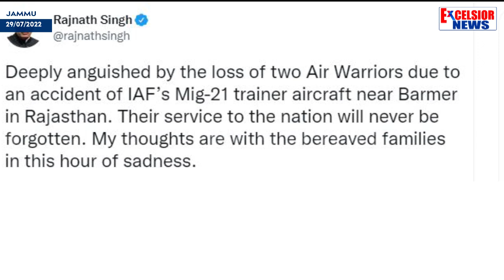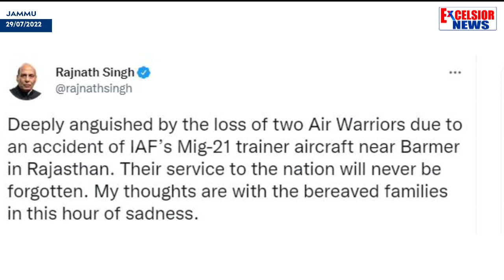Jammu Flying Officer Among 2 Pilots Killed In MiG 21 Crash At Barmer